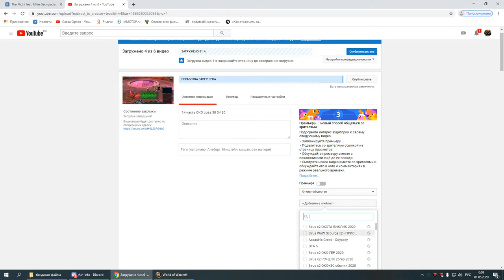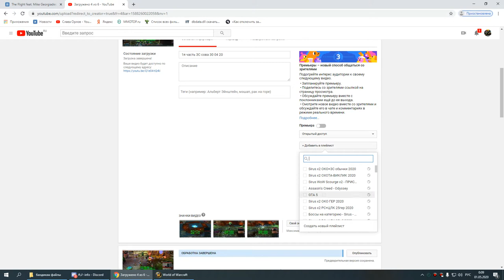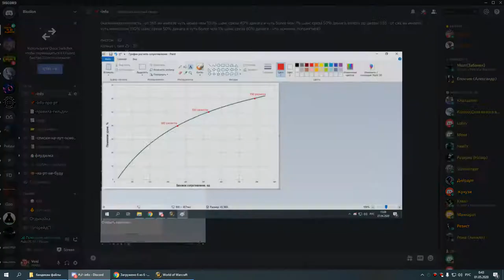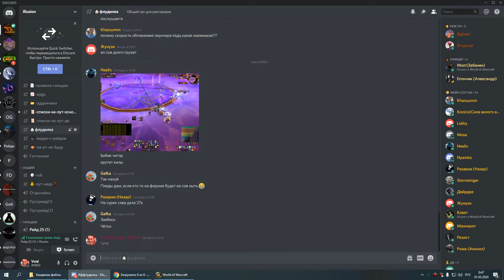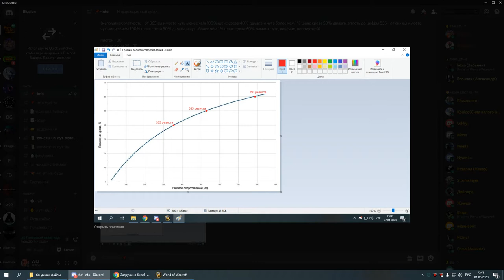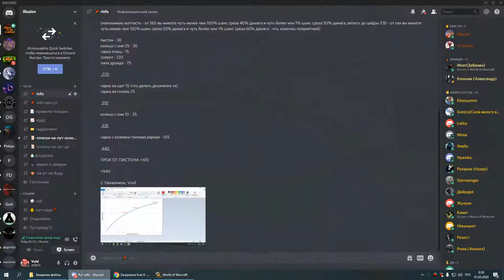3я часть ОКО ХМ пвар 30 04 20